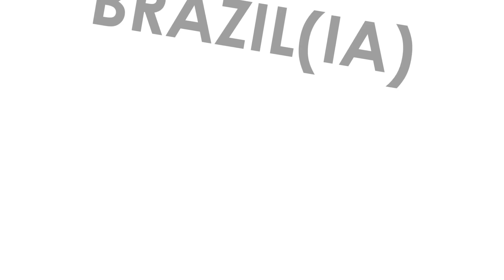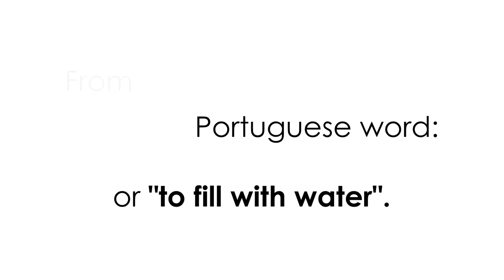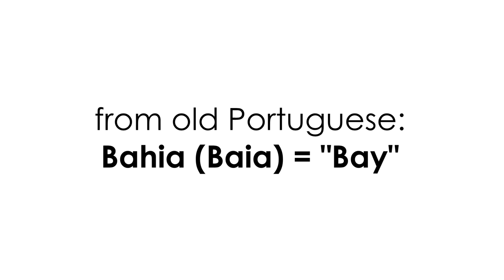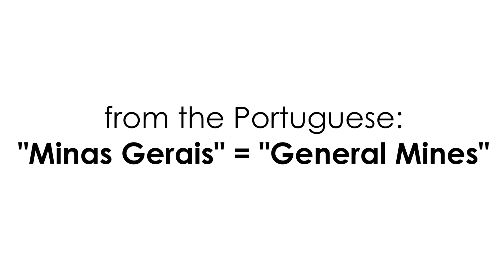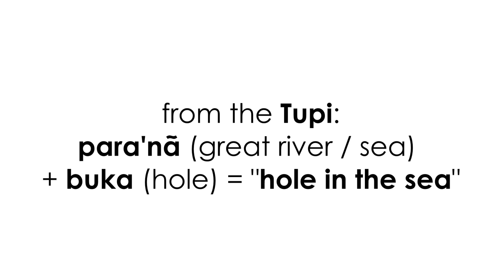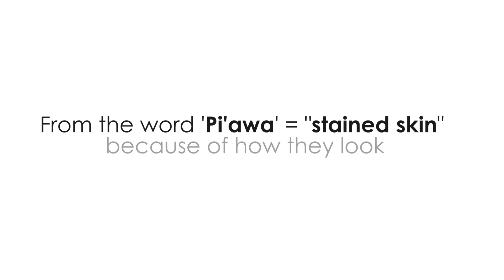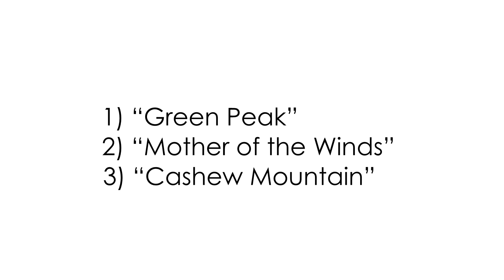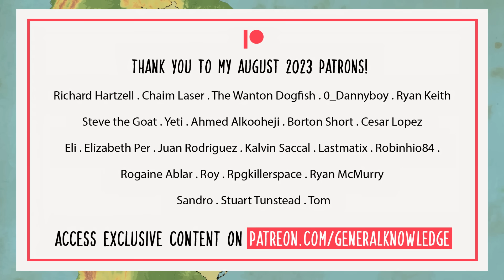How Did Each BRAZILIAN State Get Its Name?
▶ In this video I talk about the etymology of Brazilian State Names. Brazil is a federal republic, and its territory is organized into 26 states and one federal district: Brazilia. Throughout the video I go through each of these states: Acre, Alagoas, Amazonas, Amapá, Bahia, Ceará, Distrito Federal, Espírito Santo, Goiás, Maranhão, Minas Gerais ,Mato Grosso do Sul, Mato Grosso, Pará, Paraíba, Pernambuco, Piauí, Paraná, Rio de Janeiro, Rio Grande do Norte, Rondônia, Roraima, Rio Grande do Sul, Santa Catarina, Sergipe, São Paulo, and Tocantins. Learning how most of the states (16 out of the 26) are named after a river or large body of water; usually coming from a term of the native Tupi Language, although other native idioms are also sometimes at the origin. Some are interpretations and translations/adaptations of these terms into Portuguese, while others are entirely of Portuguese origin, namely those that reference Christian Saints. By summarizing this topic I believe we are able to get a good understanding of the origin and meaning of each of Brazil's states.

TIMESTAMPS:
00:00 Intro
01:10 Acre
02:10 Alagoas
02:46 Amapá
03:21 Amazonas
04:01 Bahia
04:33 Ceará
04:52 Espírito Santo
05:14 Goiás
05:46 Maranhão
06:04 Mato Grosso
06:22 Mato Grosso do Sul
06:30 Minas Gerais
07:02 Pará
07:17 Paraíba
07:41 Paraná
08:06 Pernambuco
08:55 Piauí
09:25 Rio de Janeiro
09:54 Rio Grande do Norte
10:17 Rio Grande do Sul
10:36 Rondônia
10:59 Roraima
11:32  Santa Catarina
11:51 São Paulo
12:01 Sergipe
12:27 Tocantins
12:45 Summary
13:07 Patreon Credits